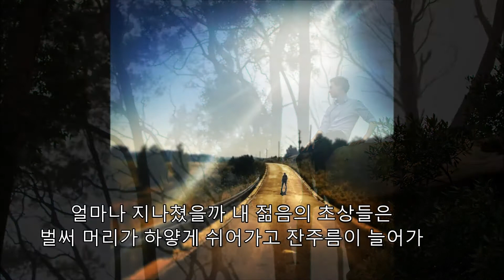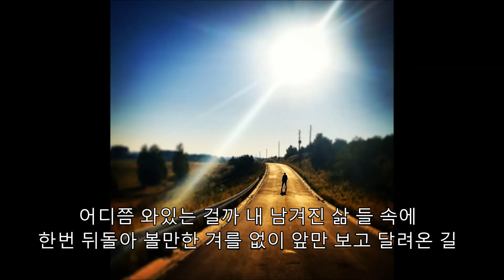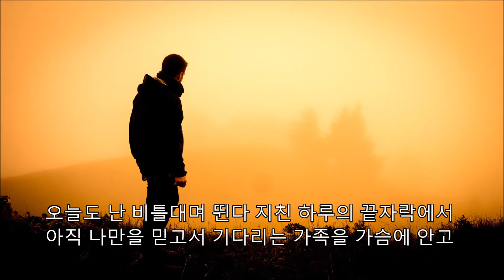김건모 - 남자의 인생 (Remix) kpop 韓國歌謠